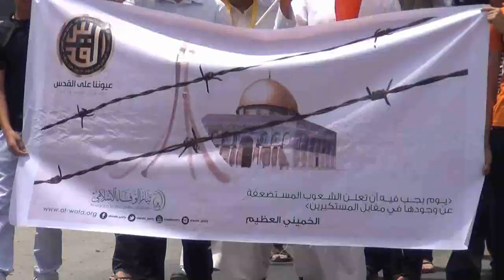سند : مسيرة يوم القدس العالمي 2/8/2013 | Bahrain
شارك حشد من المواطنين ظهر اليوم الجمعة (2 اغسطس/آب 2013) في مسيرة خرجت في منطقة سند جنوب العاصمة البحرينية المنامة، تزامنا مع يوم القدس العالمي لنصرة القضية الفلسطينية، وهتف المشاركون بشعارات الموت لإسرائيل وأمريكا، وشعارات مناهضة للنظام الملكي الحاكم في البحرين والداعم للإحتلال الإسرائيلي.